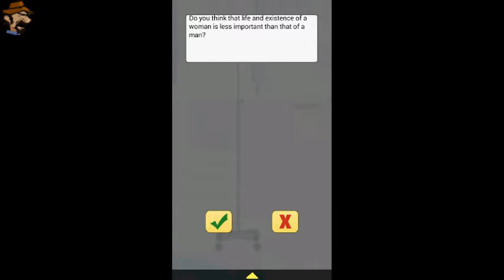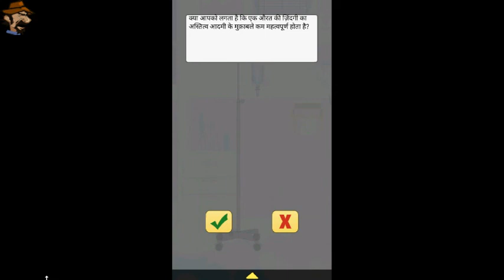"Girl Refugees" the Moral Story.